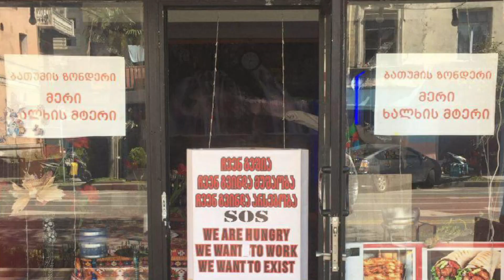„ბათუმის ზონდერი მერი, ხალხის მტერი“ - ამ წარწერისთვის მერიამ კაცი1000 ლარით დააჯარიმა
ბიზნესმენი ჰყვება, რომ მხოლოდ მას ააღებინეს ტროტუარიდან სკამები და მაგიდები, მერე კი „დედოფლებივით კიპაროსები დაუზიანეს“.

ინციდენტის დღეებში საშაურმესთან ბათუმის მერს - არჩილ ჩიქოვანს ჩაუვლია. „ყველა მექსიკის საზღვრით ხომ არ წავალთო“, - უთქვამს საშაურმეს მესაკუთრეს მერისთვის.

ნახეთ, რა მოხდა შემდეგ